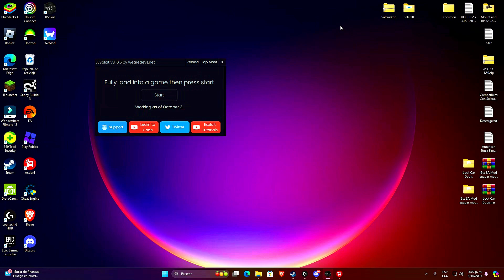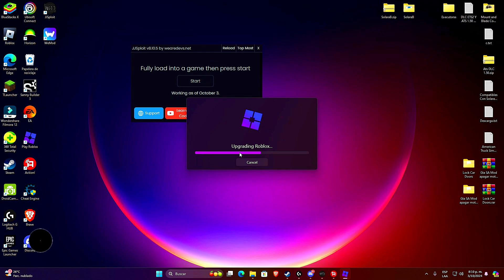[NUEVO]🚀[JJSPLOIT🟢] Best Executor Roblox Para PC Actualizado (80% UNC) Sin Key🔑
🔥DESCARGA SOLARA VERSION ACTUALIZADA Y SIN VIRUS PAGINA OFICIAL TAMBIEN PRUEBA TGN X CELERY SOLARA V13 FLUXUS LITE de EXPLOITS PARA PC ROBLOX Executor más poderosa en Roblox. En este análisis completo, exploraremos sus funciones, secretos y cómo usarla para dominar el juego. Si eres fan de Roblox, ¡no te pierdas este video! 💡🎮

Time Line🧭

0:00 Intro
1:00 Saludos
2:00 Review
3:00 Final

KEY WORDS❗